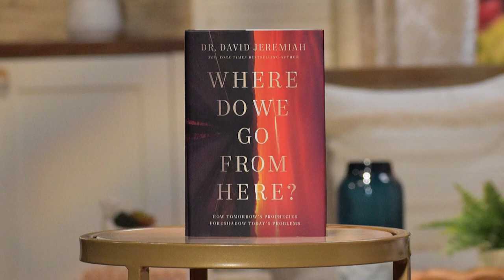David Jeremiah: Where Do We Go From Here? (LIFE Today)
The author and pastor looks at current events through the lens of a pre-tribulation, futurist eschatology. Air date December 8, 2021.